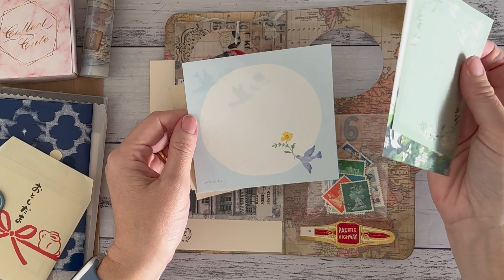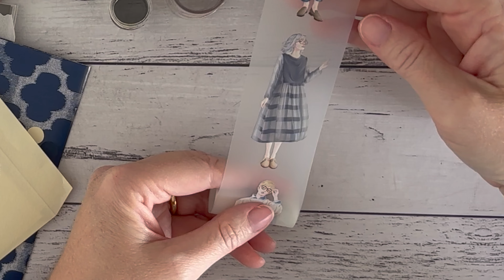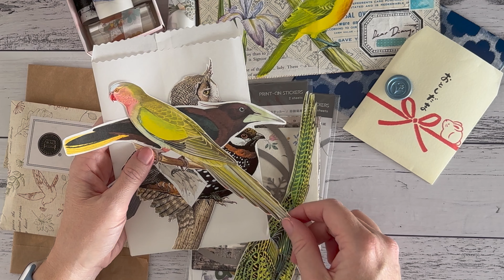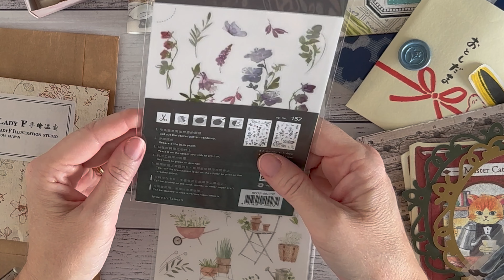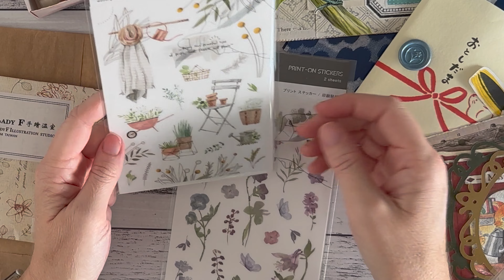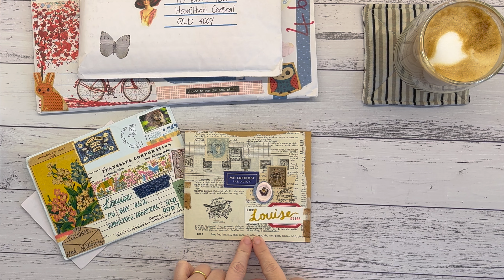Opening March Happy Mail 💌 + 🐮Le Cow A6 Arrival!!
Hello I'm Louise aka @coffee_tea_paper

So.much.happy.mail! Lovely mails from Helen @cheeryletters  Bec  @becwrites  Serviana @my.meraki.desk and Victoria @TheSnailMailPatch

There are lots of inventive ideas of things to send as well as how to send them. Cute little flat mail folders, recipes, magazine pages, memo notes and playing cards.

What's your favourite thing to send or receive in a happy mail?

Also my A6 Custom Le Cow Cover arrived!! Woohoo...I was concerned as it had a few misadventures along the way but it is now safely with me.

Check out what options I chose!

Louise x

Louise  @CoffeeTeaPaper
Hamilton Central QLD 4007
AUSTRALIA